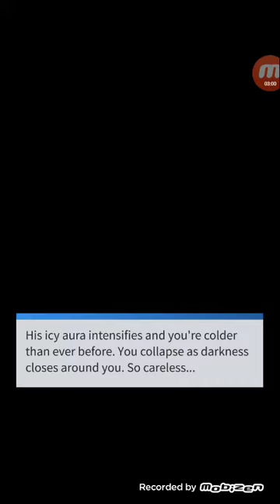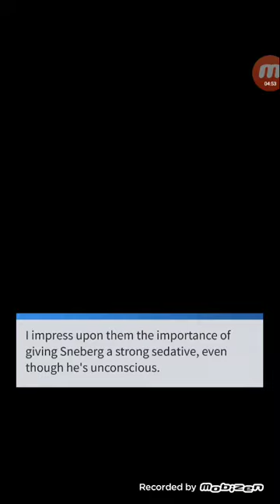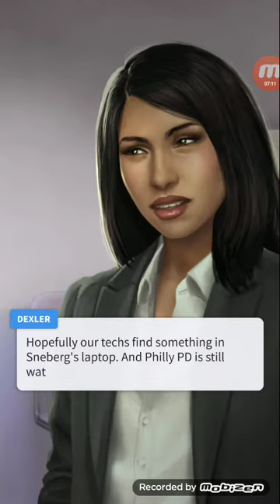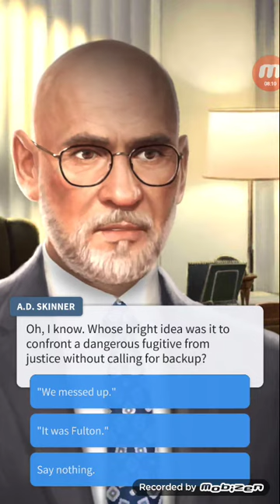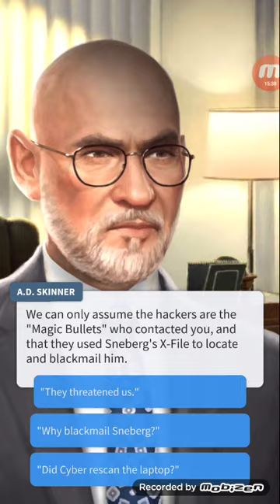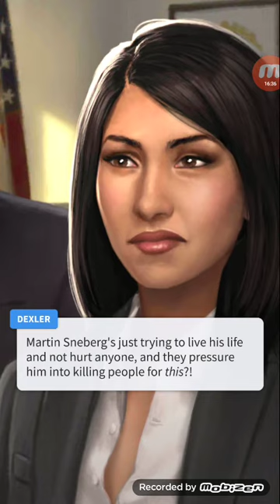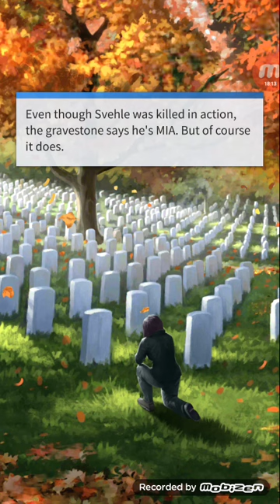[Storyscape] The X Files: episode four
THE X FILES - The X Files are still open, and the truth is still out there. In an all-new story based on the groundbreaking television series, two young agents work under the guidance of FBI legends Mulder and Scully to solve cases that defy rational expansion.

- Play Store: Storyscape - Apps on Google Play

ABOUT THE APP:
✦ A single choice can change everything in this all-new interactive narrative app

✦ A single choice can change everything. Enter Storyscape, where world-class writers bring you tales of romance, intrigue, and adventure and every decision you make transforms your story. Discover love aboard the Titanic or confront the unknown with the X-Files. Find romance in a new city or explore a magical realm as a slave-turned-revolutionary leader. New shows and seasons drop often, so there’s always something exciting to play.

✦ CHOICES THAT MATTER
Control the fate of your characters and determine their path through each episode of their ongoing adventures. Find romance, and your loved one will remain by your side. Betray the wrong person and face retaliation. It’s your story! What will you choose?